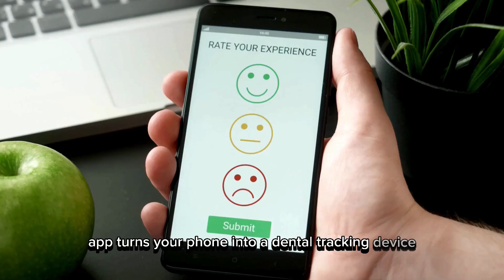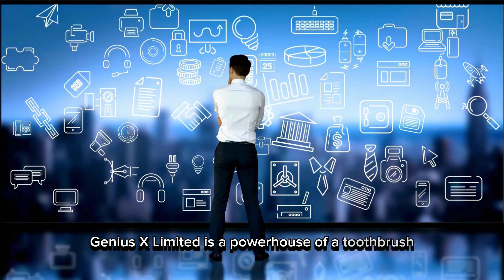🌟 Oral-B Genius X Limited Review: AI-Powered Dental Tech at Its Best! 🦷✨Revolutionize Your Brushing!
Welcome to another exciting episode on Oral Clinic Channel! 🌟 Today, we're exploring the future of dental care with the Oral-B Genius X Limited Electric Toothbrush, a marvel in AI technology and dental hygiene. 🦷🤖

🔹 Oral-B Genius X Limited, Electric Toothbrush with Artificial Intelligence

In this video, we unbox, review, and test the Oral-B Genius X Limited. This isn't just any toothbrush; it's a smart device designed to improve your oral health significantly. With AI technology learned from thousands of brushing patterns, it offers personalized coaching for the perfect brush every time. 🎓👍

We delve into its innovative features like Bluetooth connectivity, which pairs with your smartphone for real-time feedback, and the customizable 360 SmartRing. You'll see how these features work together to ensure you brush with the right pressure and for the right amount of time. ⏱️🌈

Don't forget to check out the handy travel case that doubles as a charger for both the toothbrush and your smartphone - a real game-changer for those on the go! 🧳🔋